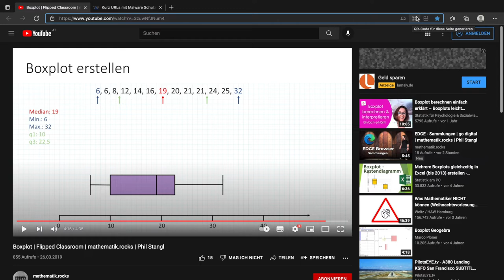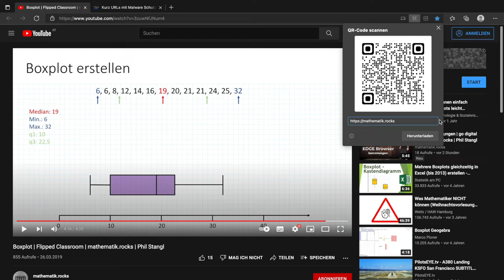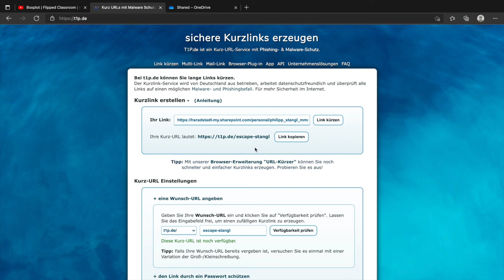EDGE - QR-Codes | go digital | mathematik.rocks | Phil Stangl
In dieser Videoserie möchte ich nützliche Tools aus meinem Unterrichtsalltag vorstellen.